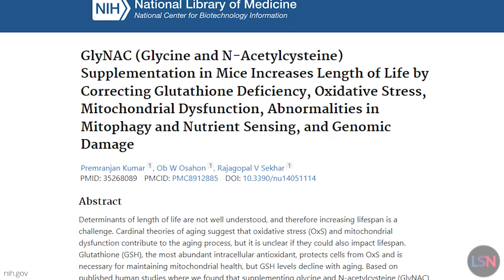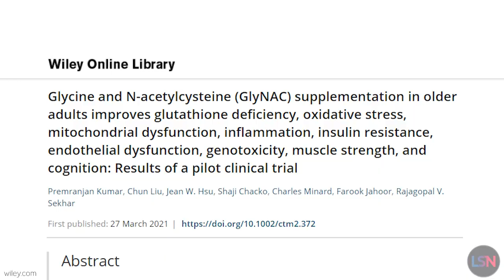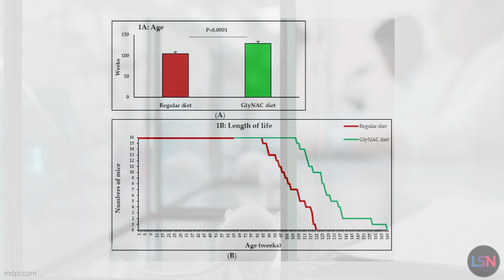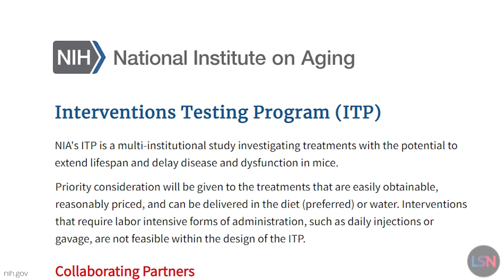New Glutathione Data! - GlyNAC Shows 24% Mouse Lifespan Extension in Mice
Scientists studying glutathione precursors have demonstrated some of the best life extension results ever achieved in mice - increasing their lifespan by 24% - and they already have studies showing positive effects in humans.

Glutathione levels decline with age, so supplementing it could plausibly affect other processes of aging. In a study conducted by scientists from Baylor College of Medicine in Houston, supplementation of glutathione had a drastic effect on the lifespan of wild-type mice.

This study used GlyNAC, a combination of two Glutathione precursors, glycine and N-acetylcysteine, or NAC). GlyNAC has already been an object of several studies. The same group that is behind this new paper has previously shown that continuous GlyNAC supplementation  in humans alleviates mitochondrial dysfunction and improves mitophagy , nutrient sensing, and genome stability.

For this study, the researchers took the study back to mice because humans are so long-lived that it makes studying any intervention’s direct effect on lifespan extremely difficult.

The researchers ran two studies simultaneously, one dedicated solely to determining the effect of GlyNAC on lifespan and the second one on various other parameters. In the first study, 32 mice were equally divided between the study group and the control group. At the age of 65 weeks, which is mid-life by mouse standards, 8 males and 8 females started receiving GlyNAC with food. Supplementation continued until the mice died of age-related diseases.

Mice on GlyNAC lived, on average, 24% longer than the controls: 129 vs. 104 weeks. This rivals some of the best life extension results ever achieved in mice.

In the second study glutathione concentration in the old animals was 65% to 72% lower, but GlyNAC supplementation was able to bring the levels back to normal. In all the other key areas, glutathione synthesis, oxidative stress, mitochondrial function, mitophagy, nutrient sensing, and genomic stability, the results were equally impressive: the markers bounced back almost to the levels observed in young mice.

This study might put glutathione, which is already marketed as a supplement, on the list of the most promising life-extending molecules. However, more research is needed to confirm its efficacy in humans. We are not saying that you should start using this, and the standard warnings certainly apply. The results of this study probably warrant the inclusion of glutathione in the Interventions Testing Program, or ITP., which tests various potentially life-prolonging compounds in mice in three different institutions, providing an especially robust testing environment.

GlyNAC Supplementation in Mice Increases Length of Life by Correcting Glutathione Deficiency, Oxidative Stress, Mitochondrial Dysfunction, Abnormalities in Mitophagy and Nutrient Sensing, and Genomic Damage

GlyNAC supplementation in older adults improves glutathione deficiency, oxidative stress, mitochondrial dysfunction, inflammation, insulin resistance, endothelial dysfunction, genotoxicity, muscle strength, and cognition: Results of a pilot clinical trial

GlyNAC in HIV Patients Improves Oxidative Stress, Mitochondrial Dysfunction, Inflammation, Endothelial Dysfunction, Insulin Resistance, Genotoxicity, Strength, and Cognition: Results of an Open-Label Clinical Trial

PRODUCTION CREDITS
Host, Producer, & Editor - Ryan O’Shea
Writer - Arkadi Mazin